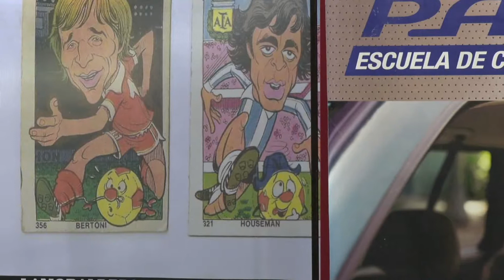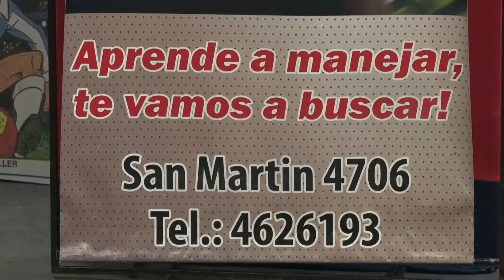LA SUPER MORAL DEPORTIVA 2018 emitido el 01/08/2018